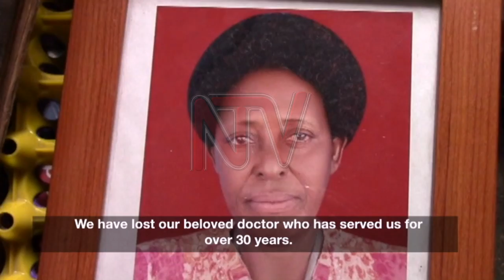Runway trailer kills woman along Wabigalo, Mityana road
A heavy truck carrying cement crashed into shops alongside at Wabigalo along Mityana road, last night. Eyewitnesses say the accident followed a heavy down pour, which made the road slippery. Catherine Baguma, a doctor running a private clinic died on the spot, while the driver and several others sustained injuries.